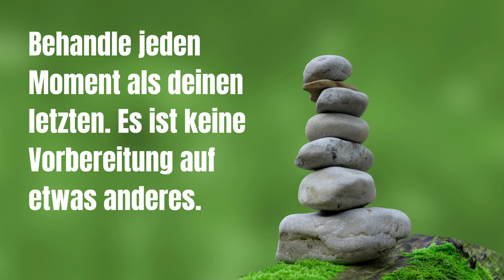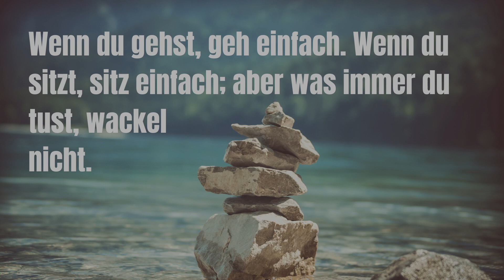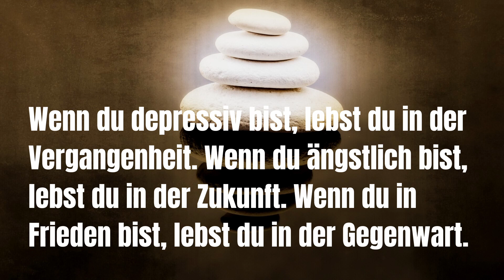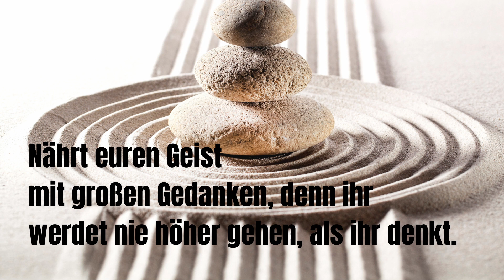Zen Weisheiten für mehr Achtsamkeit im Leben und im Alltag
Entdecke die tiefgreifende Welt der Zen-Weisheiten und Achtsamkeit in diesem inspirierenden Video, in dem ich bedeutungsvolle Sprüche, Zitate und Weisheiten präsentiere. Tauche ein in die zeitlose Philosophie des Zen und erfahre, wie Achtsamkeit unser Leben transformieren kann. Diese Sammlung von inspirierenden Sprüchen lädt dazu ein, den gegenwärtigen Moment zu schätzen und einen Zustand innerer Ruhe zu finden. Teile diese kostbaren Botschaften mit anderen, um die Lehren des Zen weiterzugeben und gemeinsam auf dem Pfad der Achtsamkeit zu wandeln. Möge dieses Video eine Quelle der Erleuchtung und der Achtsamkeit für dich sein. ZenWeisheiten Achtsamkeit InspirierendeWorte Spiritualität"

365 Zitate für tägliche Motivation
365 Zitate für tägliche Inspiration
365 Zitate für tägliche Gemeinheiten
365 Zitate für stoische Gelassenheit

► Setup